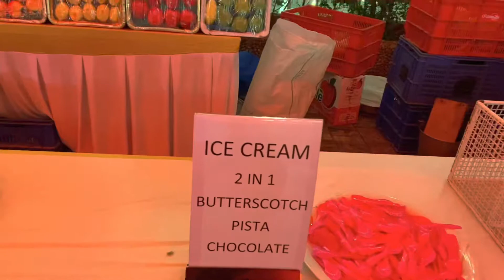It’s wedding vlog | travelvlog Feb 2022 | part 3 | Banglore| silver jari saree | yuktha vlogs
Hi all, welcome back to travelvlog again..

It is Part 3 continuation of our previous tumkur vlog .
It’s a big day

Covered the glimpses of our days in the wedding

If you haven’t checked the Part 1 check it out below :

Bengaluru vlog again, This time it’s for ally cousin’s wedding |Part 1| travel, Haldi,Mehandi